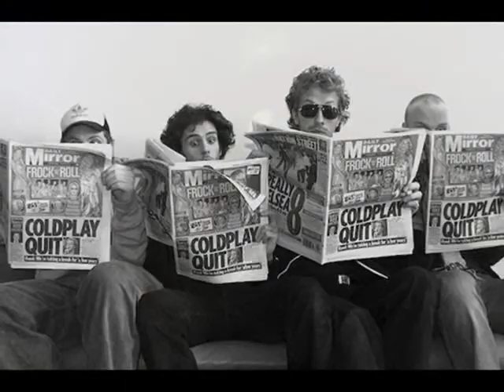Songbird - Coldplay (cover - live)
Coldplay's cover of the song "Songbird" by Oasis.
Turn up the volume just a little bit...